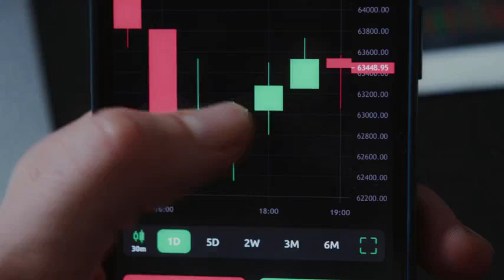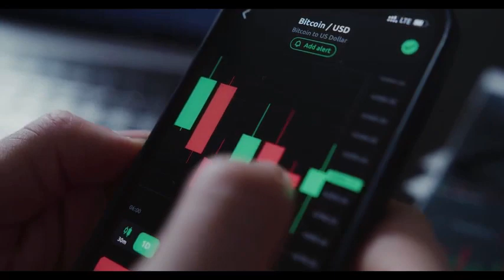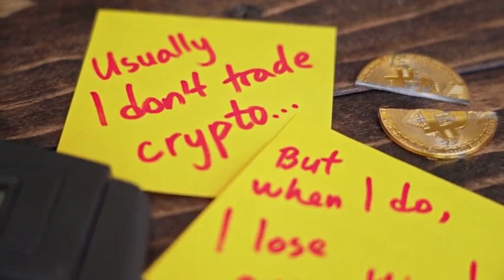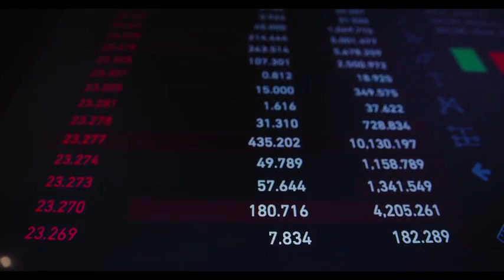ROBERT KIYOSAKI: IOTA WILL X7000% AFTER DEAL WITH CHATGPT - IOTA PRICE PREDICTION 2024 -2030